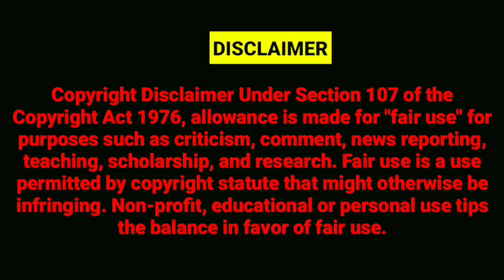BJP MLA RAJA SINGH ARRESTED AT AMBERPET FOR DISTURBING COMMUNAL HARMONY